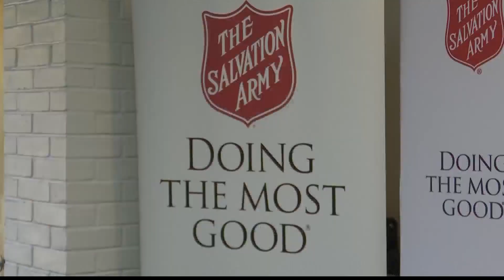Salvation Army in need of Bell Ringers for holiday season